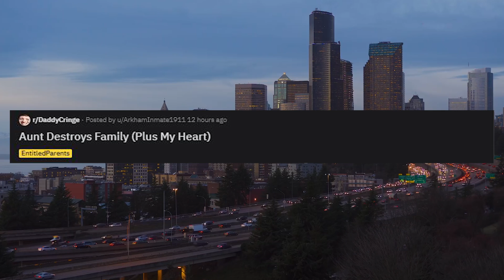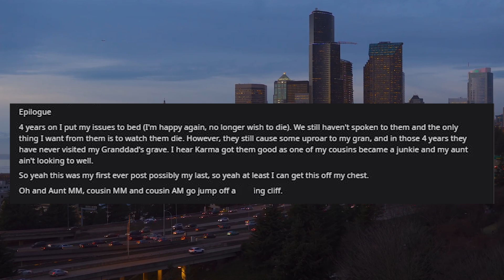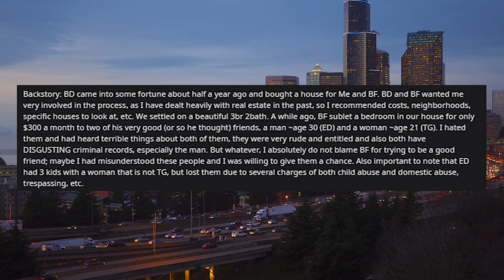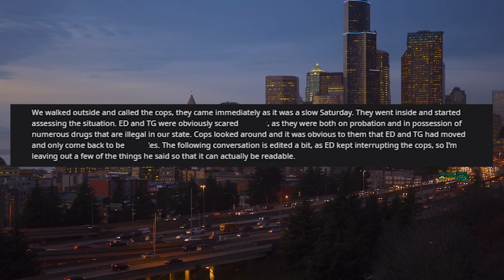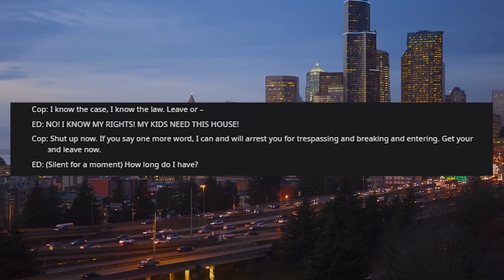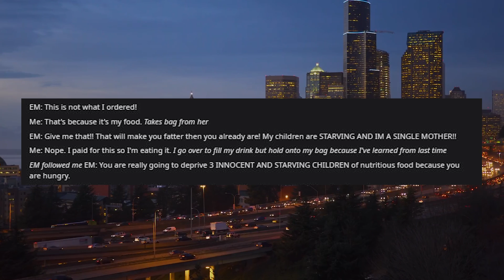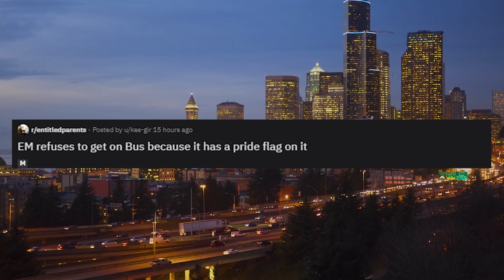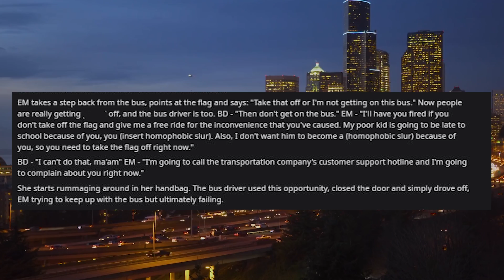r/EntitledParents - ENTITLED PARENT TRIES TO STEAL HOUSE! (Reddit Story Compilation)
Welcome to today's Reddit Story Compilation, today's topic is r/EntitledParents - ENTITLED PARENT TRIES TO STEAL HOUSE! where we have an Entitled Parent tries to take over a house. Another Entitled Parent who tries to take someone's food, Entitled Mother goes mad at on a bus over a pride flag and an Aunt who ruins a family.